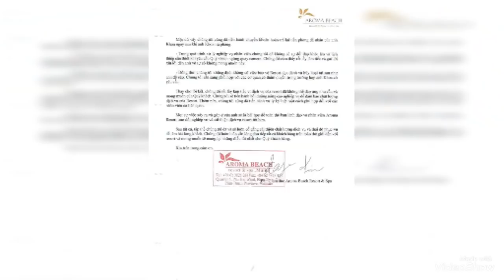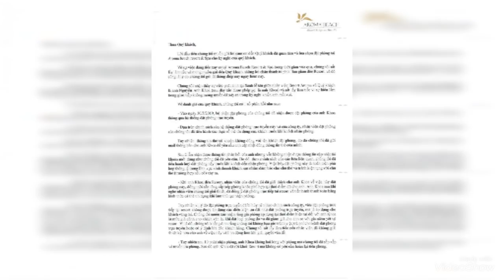Khoa PUG đã được hoàng trả số tiền và kêu gọi đừng công kích chị bầu | kim minh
sau vai ngày up video ve khách sạn Aroma thi ben cty đã có van bãn xin lỗi và hoàng trả số tiền lại cho Khoa PUG
Kim Minh kênh CHIA SẺ cuộc sống ở mỹ và những điều thú vị trong cuộc sống
► kimminhlog. Cảm ơn tất cả các bạn!